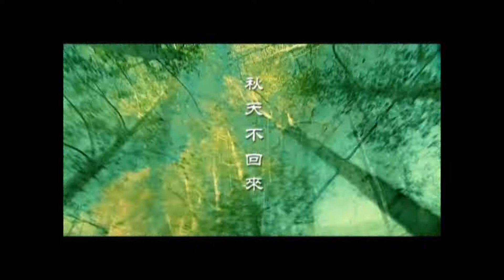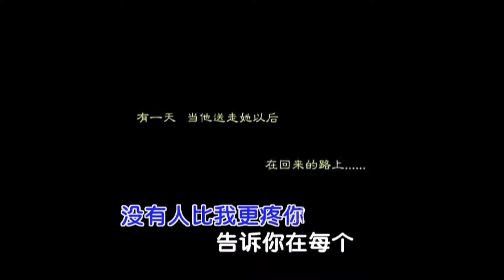秋天不回来 【怀旧经典】王强《秋天不回来》超级王炸神曲！火遍大江南北的神曲！